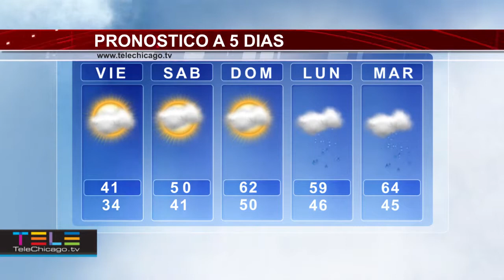Reporte del clima en Chicago weather 4 17 14 por TeleChicago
Alejandra Hernandez nos trae el reporte del clima y nos presenta a nuestro director de deportes, Jair Rojo. Felicidades a Alejandra y Jair.
See Translation